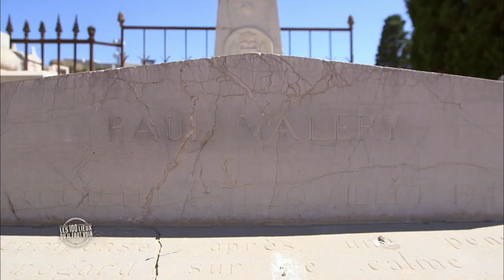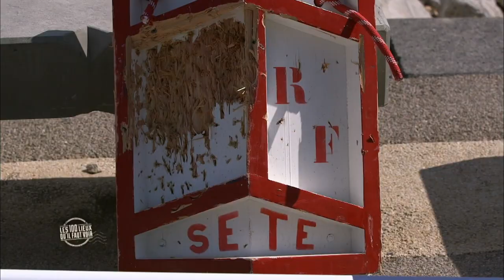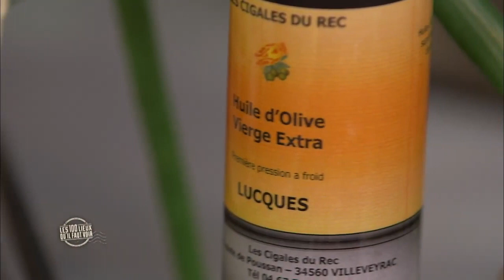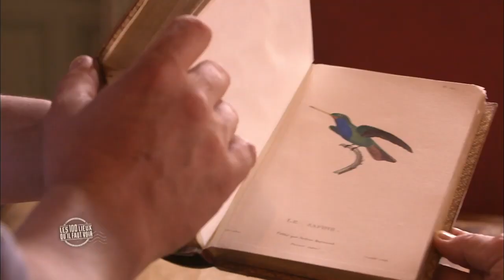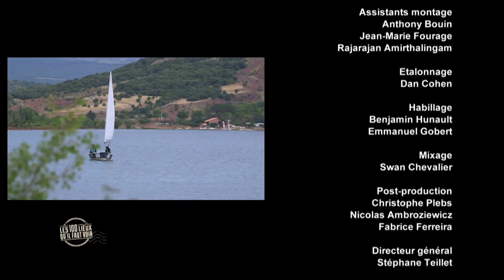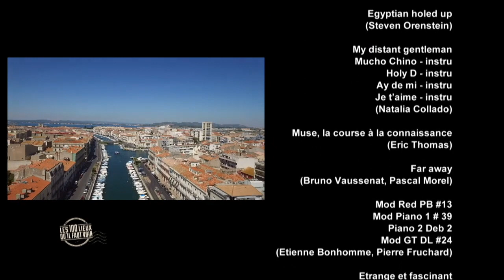Le littoral héraultais - Hérault - Les 100 lieux qu'il faut voir - Documentaire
Nous vous emmenons à la découverte du littoral héraultais !